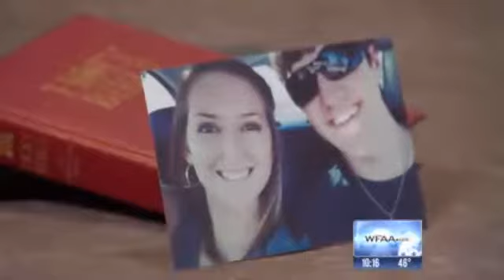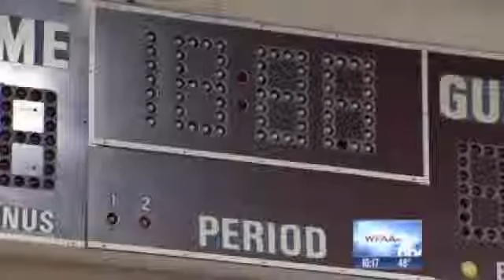Fairy tale wedding on tap for couple to share with ailing father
The proposal came on Christmas Eve. Victoria McClure and Kevin Stixrud planned to marry in December, 2014. But doctors treating the father of the bride said they shouldn't wait.